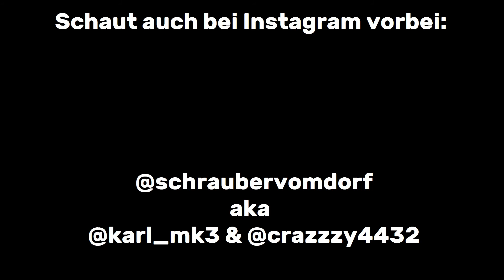Vento / 1.8er AAM / Auf zum TÜV oder doch noch nicht? Teil 1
Alle Jahre wieder muss auch dieses Fahrzeug mal wieder zum TÜV. Da wir ja vorher schon wissen, was gemacht werden muss, nehmen wir euch mal mit, wie wir die entsprechenden Teile wechseln.

Unser Special Guest Max Classics ist diesmal auch mit von der Partie, schaut doch auch bei ihm mal vorbei: